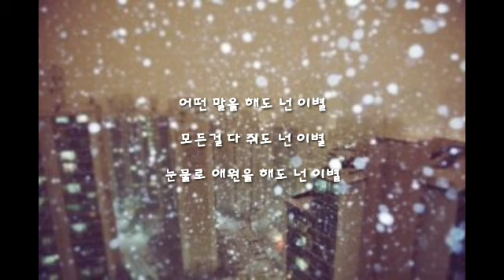넌 이별 난 아직 ㅡ 스탠딩에그